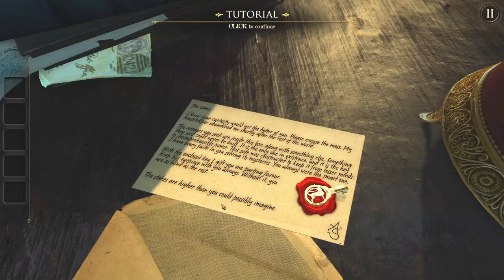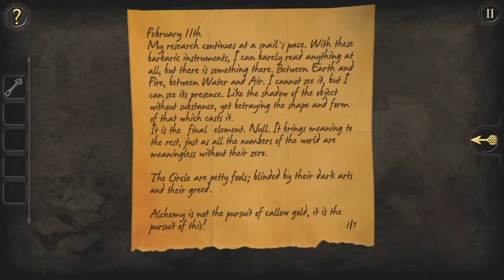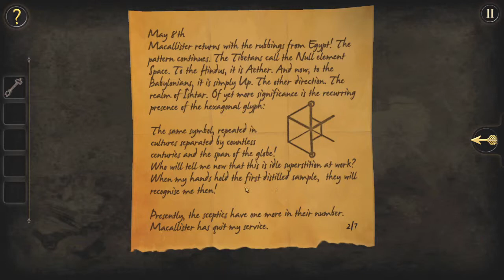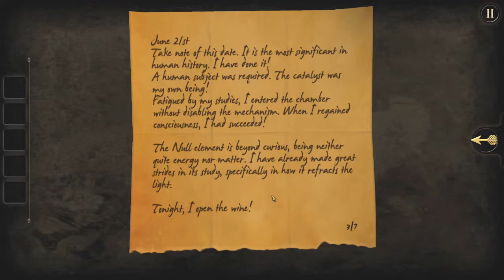I Am The Best Voice Actor! - The Room: Episode 1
It's the start of a new (short) series! It's 'The Room' (not starring Tommy Wiseau - as funny as that might have been). It's a game, counterintuitively, about a box rather than a room. What's in the box? Let's find out!